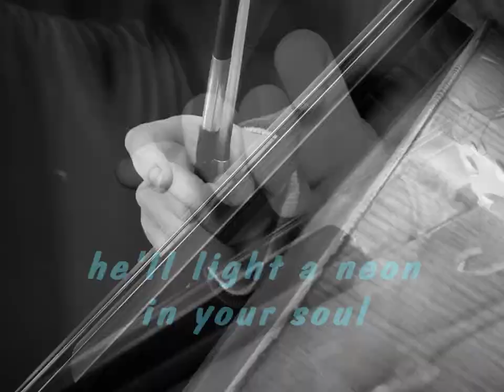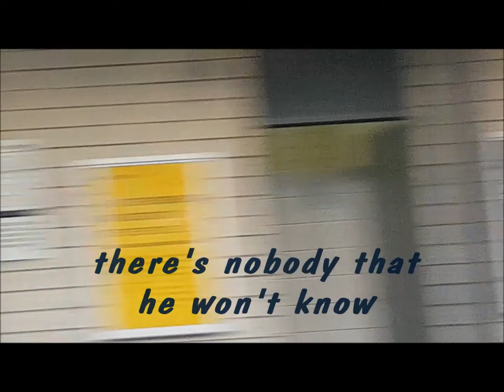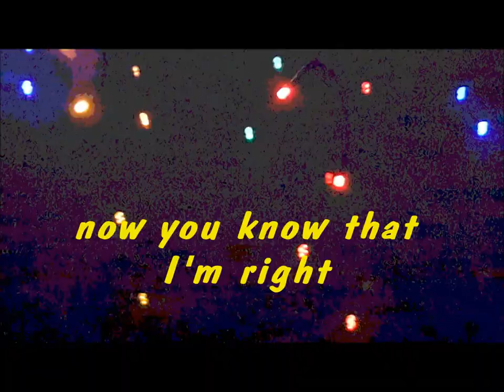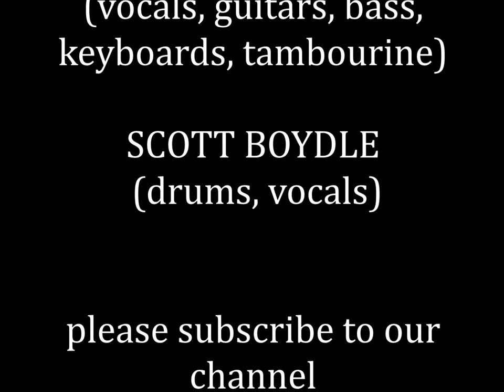The Bone Folders - Milton White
Powerpop song by Melbourne (Australia) indie rock duo The Bone Folders.  Lifted from the 2017 album 'Automatic Charm'.  You can download this song and others via: thebonefolders.bandcamp.com/